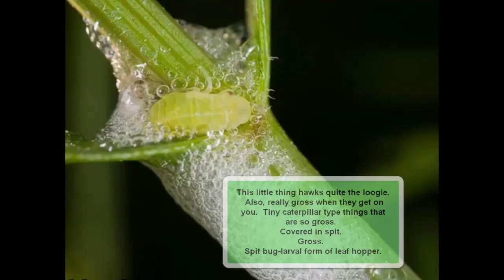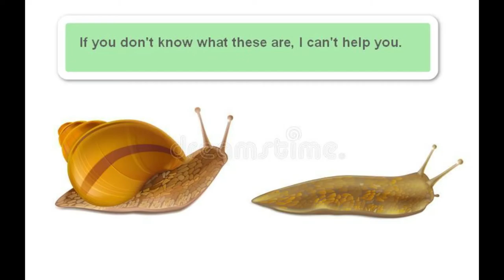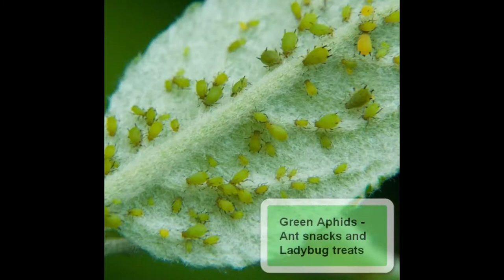Bad Bugs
Going through and looking at some of the crap the bad bugs have pulled in my garden:  what the damage looks like, how to deal with it, and what the critters look like in case you see them.